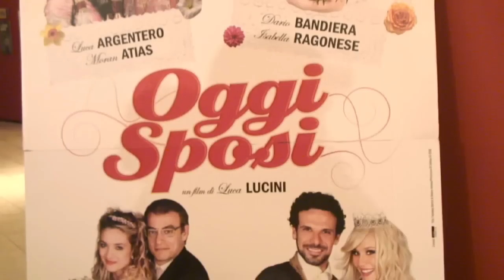Carolina Crescentini intervista Filippo Nigro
Una ragazza senza scrupoli pronta a sposare un uomo che potrebbe essere suo padre solo per ottenerne i soldi, e un magistrato impacciato, senza una vita privata e ossessionato dalle sue inchieste. Sono Carolina Crescentini e Filippo Nigro in "Oggi sposi", il nuovo film di Luca Lucini